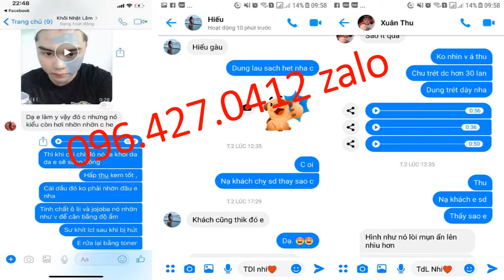giá mặt nạ từ tính 096 427 0412 zalo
🌿 Khóa Ẩm
❌❌ Thành phần chính của sãn phẩm:
🌴 Bùn khoáng
Lần đầu tiên tại VIÊT NAM